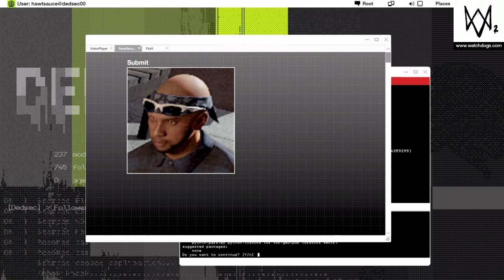Save or Avenge? |Watch Dogs 2